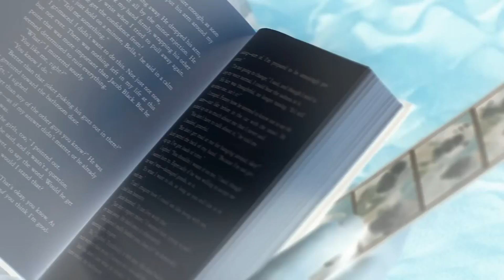Justin Bieber - Mistletoe in G Major